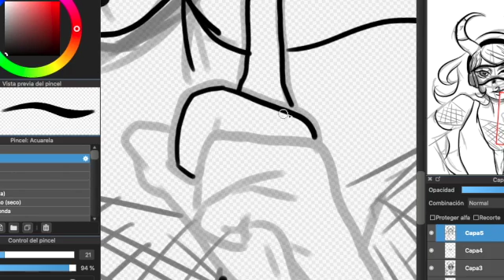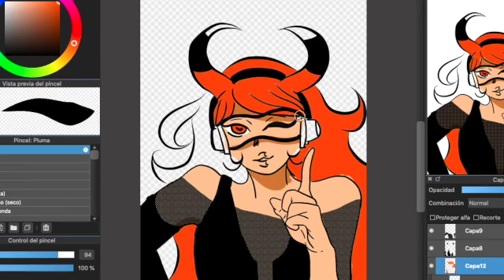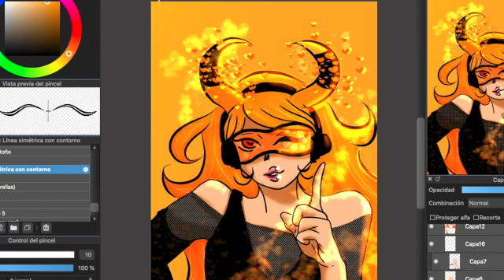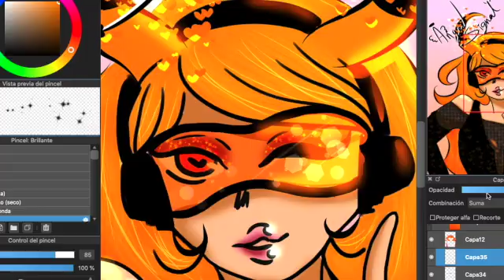Angel Signal: Happy Love Month!! [SPEEDPAINT]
Feliz mes del amor y la amistad a todos!! 💜💜💜
You can find me anywhere!!
Are you curious about this character? Support me so I could tell you her Story!!! ✨✨✨